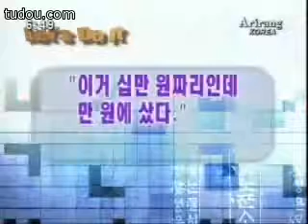Let's Speak Korean 121